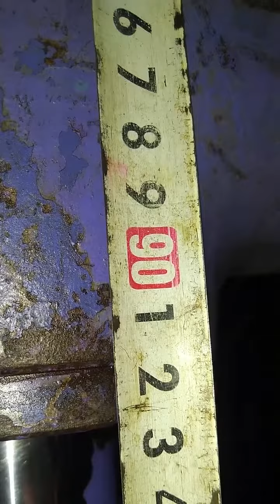cilinder arem komatsu pc50